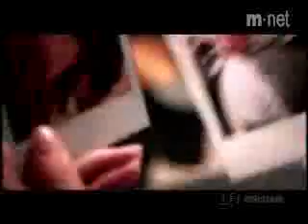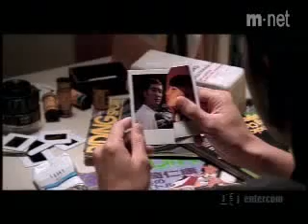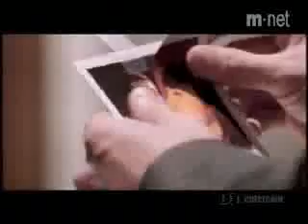Voce faria isso ?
Por amor tudo se faz. Musica supre fixe.